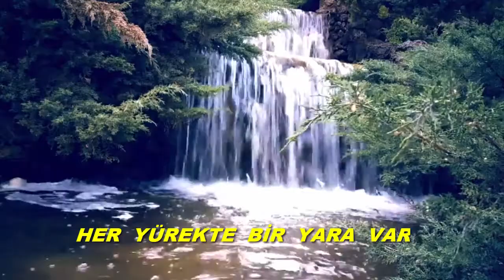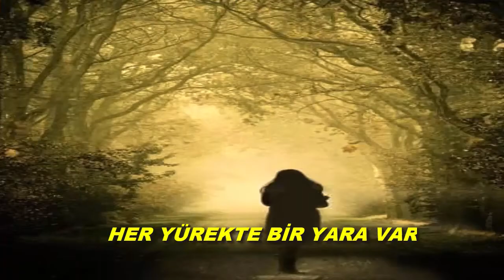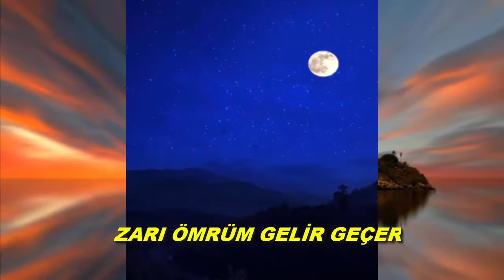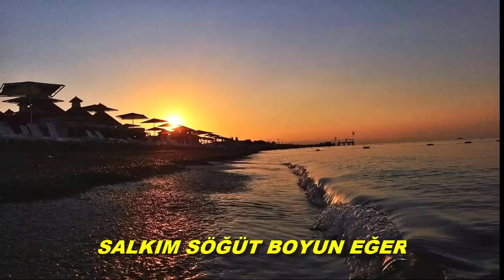BATTAL MACAR HER YÜREKTE BİR YARA VAR